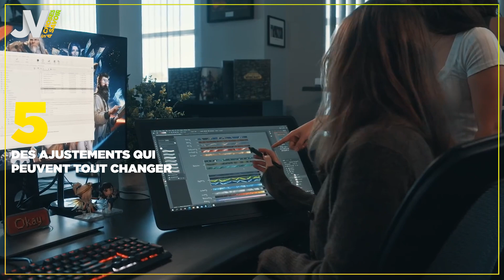World of Warcraft : Dragonflight, la nouvelle extension décortiquée 🟡 5 Choses à Savoir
Depuis 15 ans, World of Warcraft se renouvelle grâce à ses extensions. Avec Dragonflight, la franchise compte encore surprendre, mais comment ? On vous explique tout dans ce 5 Choses à Savoir !

World of Warcraft est considéré comme un mastodonte dans le monde des MMORPG et Blizzard ne compte pas s’arrêter en si bon chemin avec la sortie prochaine de leur 9ème extension “Dragonflight”. Ils visent encore une fois un record de ventes comme pour la sortie de “Shadowlands”, l’extension précédente. Vol à dos de dragons, nouveau territoire à explorer, nouvelle classe et nouvelle race, Blizzard cherche encore et toujours à étoffer son lore et son gameplay et cette extension ne déroge pas à la règle. FKZ vous raconte tout ça dans ce 5 Choses à Savoir !

00:00 Introduction
00:34 1 - Warcraft et son monde, un phénomène
03:45 2 - Les Dragons, une entité importante enfin au centre de l’attention
07:06 3 - L’île aux Dragons, la nouvelle région
08:32 4 - Les évocateurs Dractyrs, la nouvelle classe
10:18 5 - Des ajustements mineurs qui peuvent tout changer
11:53 Conclusion